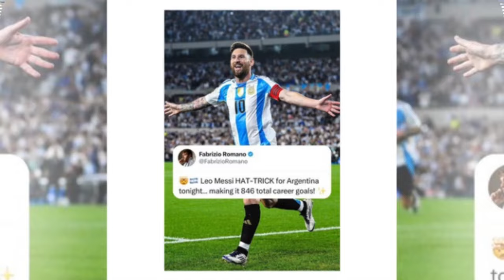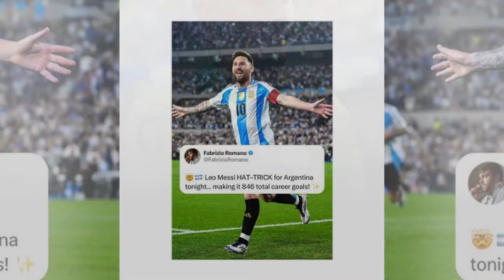MC YAA ALAAH MESSI Ninaan Taageerin ba Ciishooday, Tii Xalay uudhigay, Mbappe oo Kufsi , Newski.....